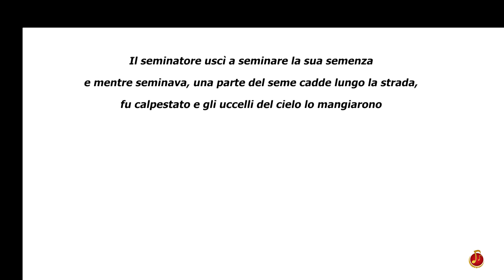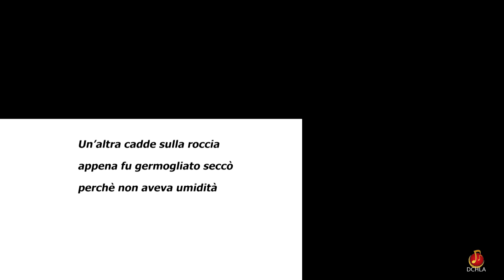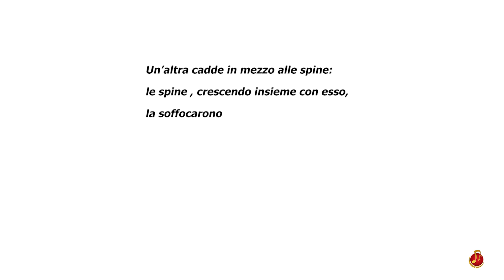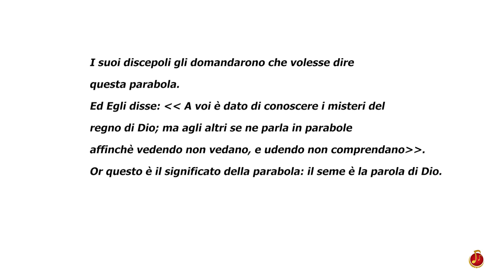Leonardo Antonio Di Chiara_ La parabola del seminatore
Si tratta del primo lavoro (per organo e voce recitante) dedicato alle parabole di Gesù scritta da Leonardo Antonio Di Chiara.
E' stata composta nel 2019 ed eseguita per la prima volta durante il concerto in occasione dell'arrivo della reliquia di Sant'Antonio da Padova presso l'omonima chiesa di Tricase (LE) il 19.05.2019.
Voce recitante: Rovena Licchelli
Organista: Leonardo Antonio Di Chiara
Organo tre manuali meccanico costruito da Paolo Tollari.
Registrazione dal vivo del 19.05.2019
This is the first work (for organ and reciting voice) dedicated to Jesus' parables written by Leonardo Antonio Di Chiara.
It was composed in 2019 and performed for the first time during the concert in honor of the relic of St. Anthony of Padua at the homonymous church of Tricase on 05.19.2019.
Reciting voice: Rovena Licchelli
Organist: Leonardo Antonio Di Chiara
Three manual mechanic organ built by Paolo Tollari.
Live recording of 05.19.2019